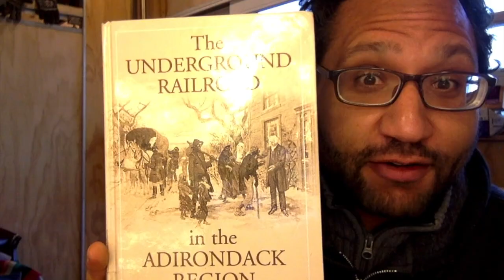a-Historical Landscapes: The Underground Railroad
Featuring: "The Underground Railroad in the Adirondack Region" by Tom Calarco & "The Hudson River School, Nature and the American Vision", published by New York Historical Society